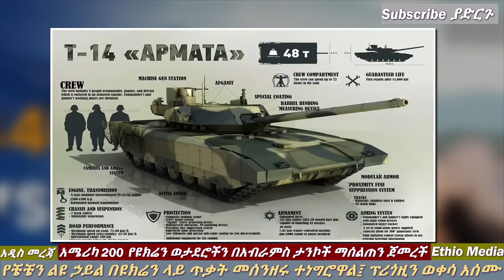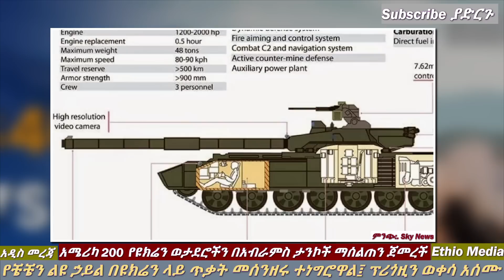Ethiopia: የኔቶ አዲስ መሳሪያዎች ወደመ | ሩሲያ አዲስ ወረራ ጀመረች | ዜሌንስኪ መርዶ ደረሳው | Ethio Media | Ethiopian News